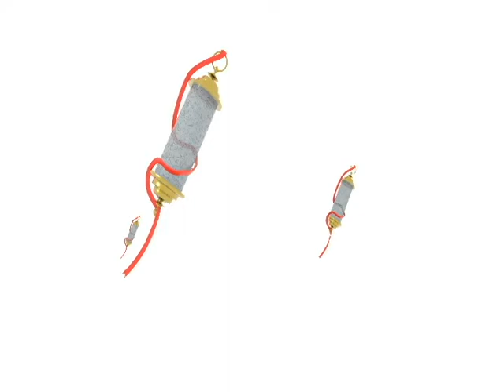فديو مجاني ( فاصل رمضان) للمونتاج ( بدون حقوق حفظ)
فديو عن رمضان مجاني -
معالجة 3ds Max
الحجم 1080 HP.
بدون حقوق حفظ من إعدادي وتصميمي ومونتاجي
Anas Abdul Kareem